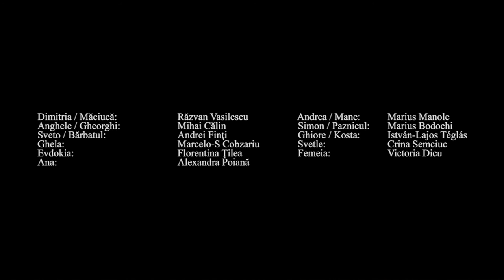"Butoiul cu pulbere" de Dejan Dukovski, regia Felix Alexa, 2014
Comedie neagră
Spectacol nerecomandat copiilor sub 14 ani !

Spectacol prezentat în cadrul Festivalului internațional NETA 2015 de către Teatrul Național I.L. Caragiale din București

„Stați liniștiți, trăiți într-una din cele mai bune lumi posibile”, auzim zilnic. Și, totuși, Europa stă astăzi pe un butoi cu pulbere. Violența și crima fac parte din banalul cotidian. O lume întoarsă pe dos care nu are nevoie decât de o scânteie pentru a exploda. Aceasta este lumea văzută de dramaturgul macedonean Dejan Dukovski, unul dintre cei mai jucați autori contemporani.

O comedie neagră despre Balcani, montată în nenumărate țări, ecranizată cu succes, Butoiul cu pulbere surprinde o umanitate cinică, alienată, animată de o violență absurdă și care se exprimă printr-un limbaj frust, brutal. Nimic nu pare să justifice nebunia personajelor. Și poate că, totuși, nebunia este singura armă de supraviețuire într-o lume aflată în derivă.

Regizorul Felix Alexa propune un spectacol modern, în care scenele se succed alert, ca într-un carusel al violenței și unde accentele hiper-realiste alternează cu un umor negru extrem.